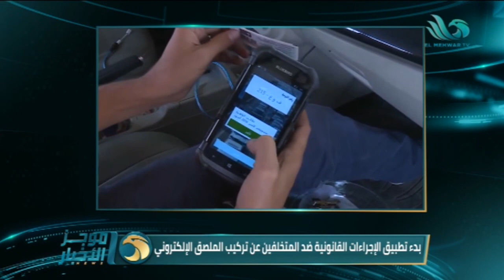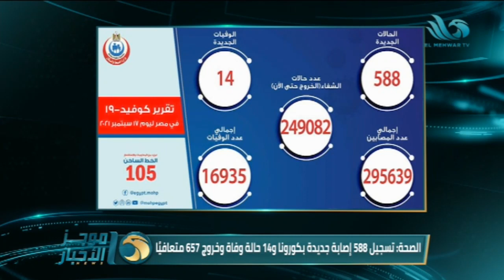موجز أخبار الواحدة ظهرًا على قناة المحور